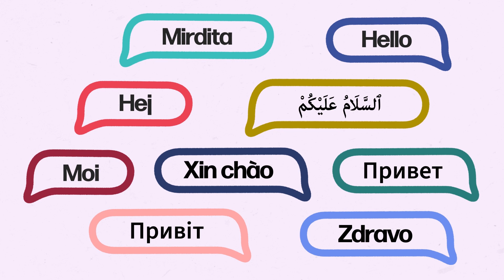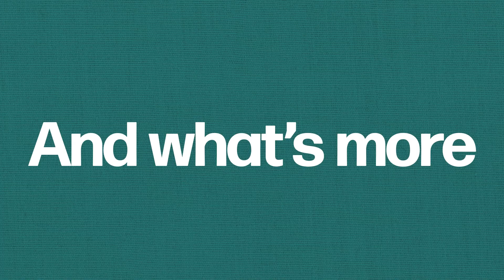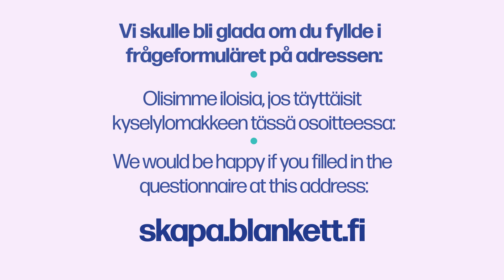SKAPA Film ENGLISH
skapa.blankett.fi